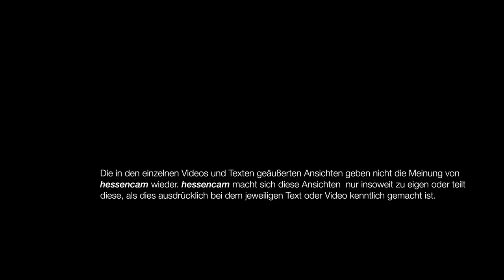Die CDU am rechten Rand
Nicolas Burk von den JUSOS Lahn-Dill spricht auf der Protestkundgebung gegen den Besuch von Hans-Georg Maaßen in Wetzlar